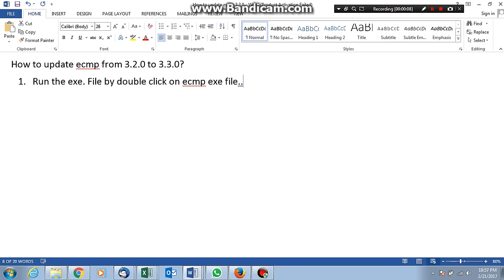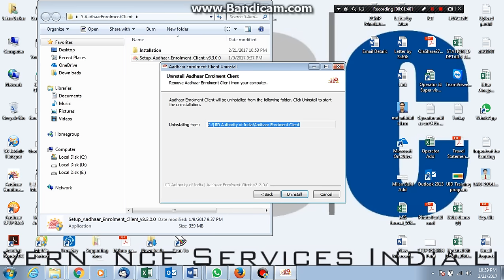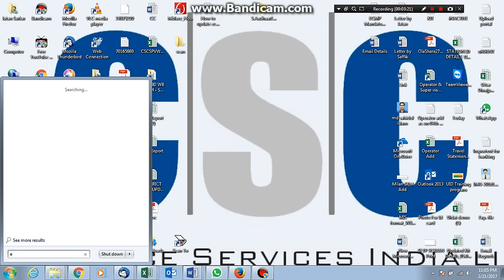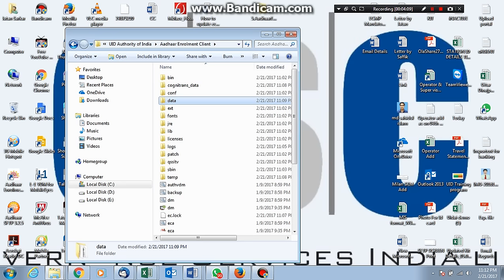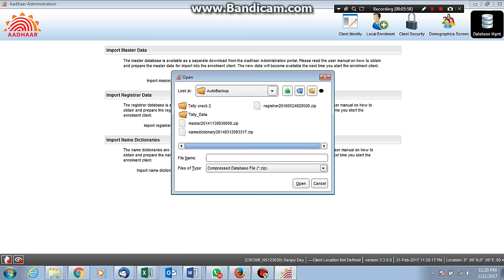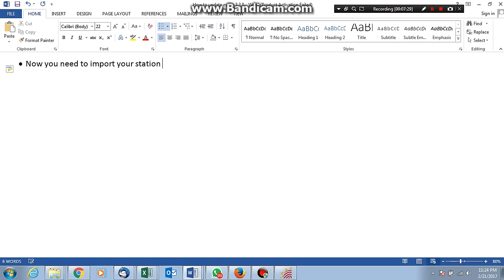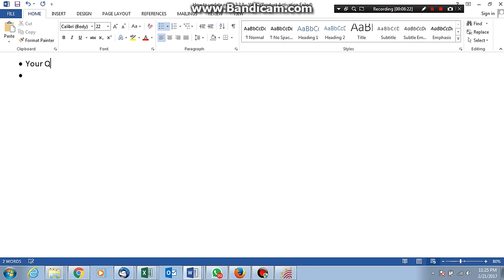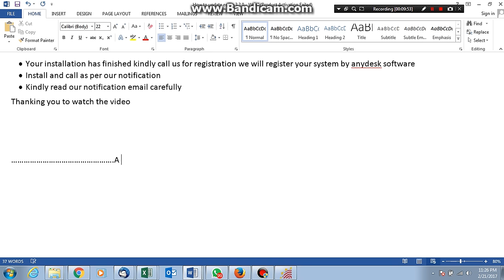How to update Ecmp 3 2 0 to 3 3 0 A video by CSC Executive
Please update the client after read the email notification carefully